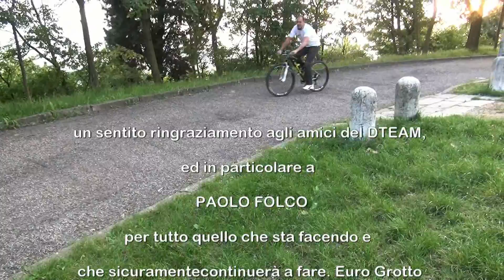DTEAM ED ENRICO FRANZOI